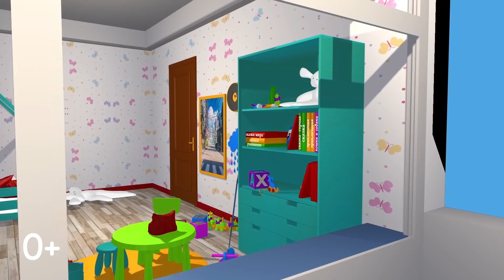Детские развивающие и обучающие песенки - Сборник песенок - Зебра в клеточку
Представляем веселые песенки для детей​​​ Зебра_в_клеточку​​​!
В каждом мультике девочка Любаша сочиняет песенки, а ее друг Пуфастик и лошадка Зеба помогают в этом. Они называют себя ЛЮЗЕПУФ и вместе поют веселые песни. В этом сборнике песенки: Невидимка, Пони, Улыбнись, Поющие рыбы.

Создательница мультсериала - Татьяна Залужная (Любаша), композитор мультфильмов студии Союзмультфильм и автор детских хитов. Музыка и слова Любаши.